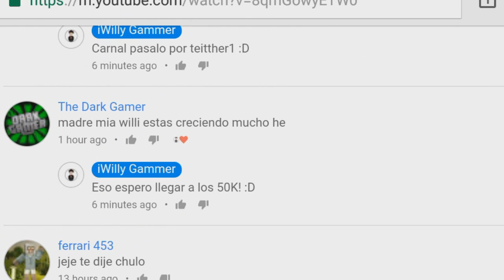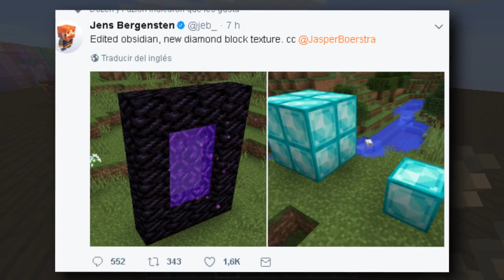NUEVA ACTUALIZACIÓN DE MINECRAFT POCKET EDITION 1.2 CON NUEVA OPCION IGUAL A PC!! (NOTICIA MCPE 1.2)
☛ ¡Abrir Descripción! ☚

El día de hoy les traigo un vídeo en el cual les hablo de la nueva actualización de Minecraft Pocket Edition 1.2 Oficial!! Ya que como nosotros sabemos uno de los desarolladores comenzó a hablar con respecto a las nuevas texturas de minecraft PC y PE!